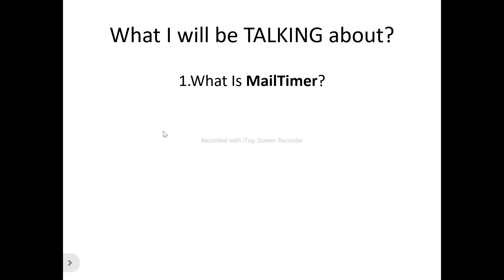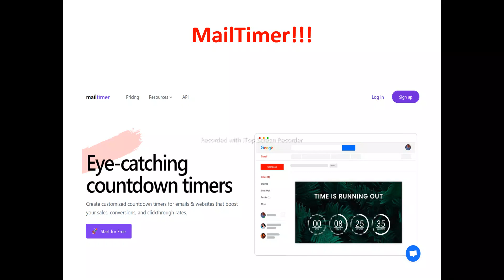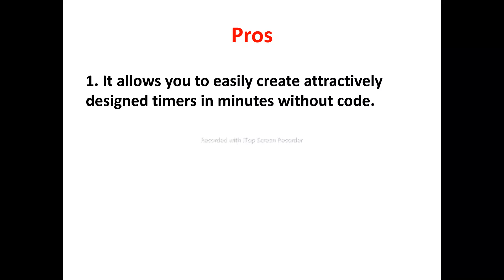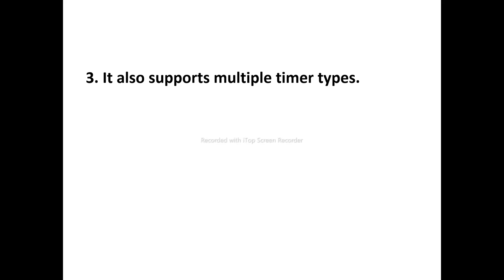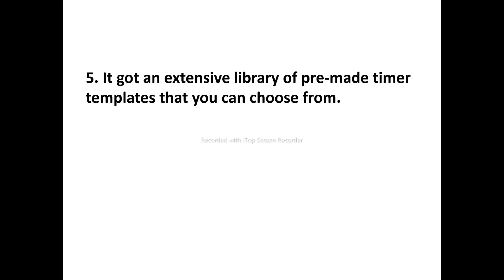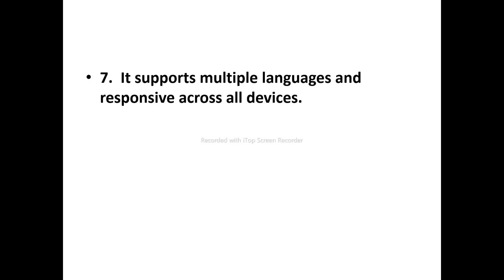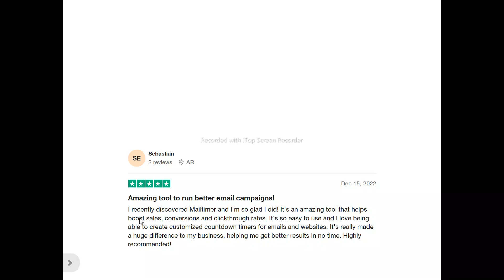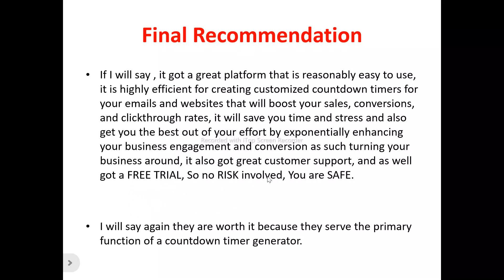Mailtimers Review-Is This Countdown Timer Tool Really WORTH Using AT ALL Or NOT?See(Do not Use Yet)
You can get started with "Mailtimers" Now at a price you will never find elsewhere,Click On this link now to get started==

In this mailtimers review, this video will answer some frequently asked question such as

1.mailtimers reviews,
2.is mailtimers  a scam?
3.Is  mailtimers real?
4 is  mailtimers good?
5. Is  mailtimers bad?
6. Pros of  mailtimers
7.cons of   mailtimers
8.Does mailtimers really work?
9.How does  mailtimers work  ?
10.is  mailtimers okay ?
11.should I buy  mailtimers ?,
12.Do you recommend mailtimers ?
13.mailtimers price?
14.mailtimers pricing?
15.mailtimers  cost?
16.mailtimers  honest reviews,
17.mailtimers honest opinion,
18.mailtimers reviews trustpilot,
19.mailtimers reviews 2024,
20.mailtimers  review,